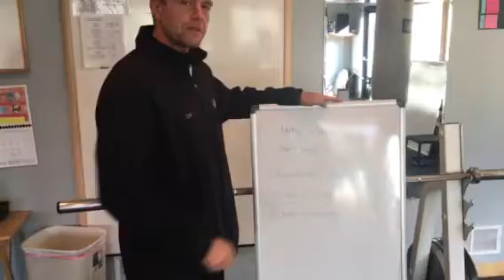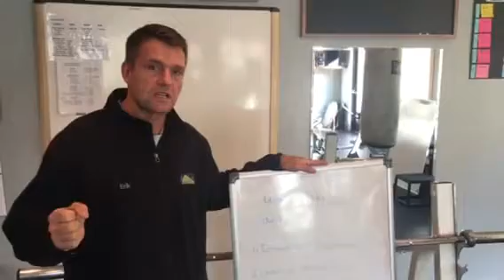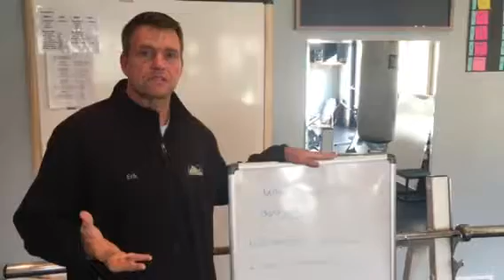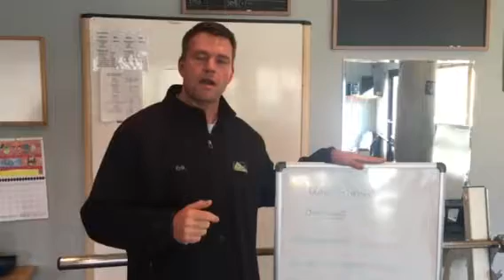Lakeville Personal Trainer Big Gym Fails - Classes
Why do you fail to see results in the big gym settings? Here's why.